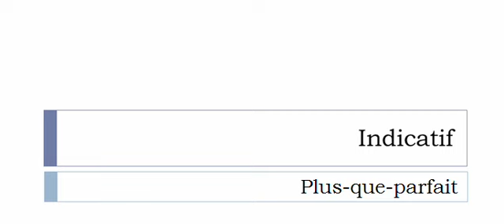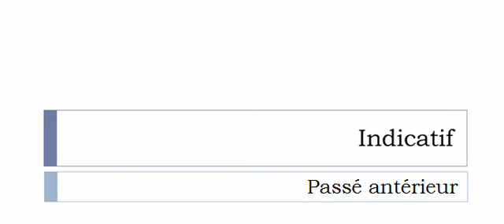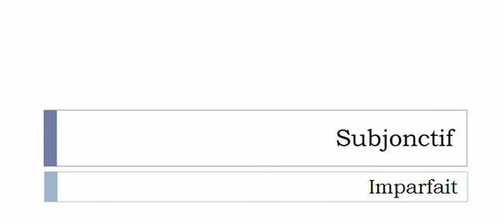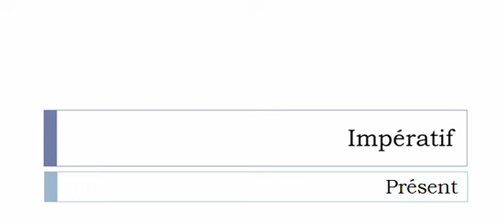Französisch lernen = Konjugation = Amidonner